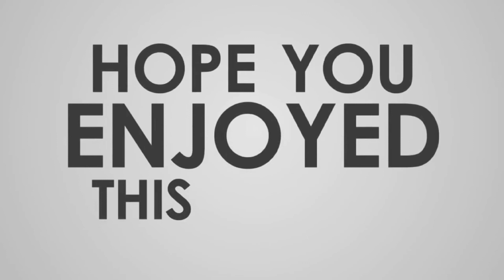USE THOSE IDIOMS INSTEAD OF THE VERB URINATE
Three idioms that you can use as alternative to the verb URINATE